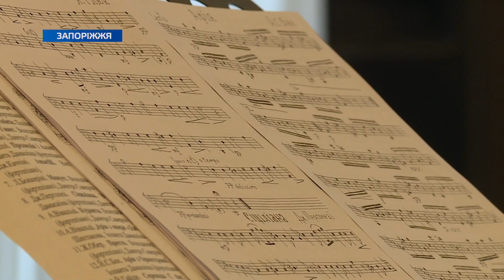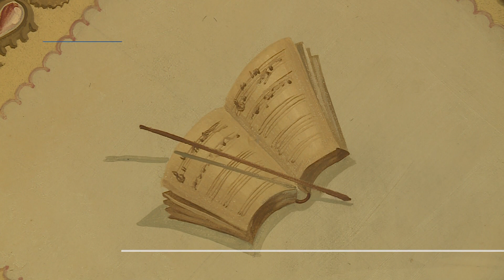У Запорізькій обласній філармонії відбулась прем’єра нового музичного сезону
Маловідомі твори епохи бароко та раннього класицизму представили глядачам обласної філармонії у межах проєкту «Мистецькі зустрічі».